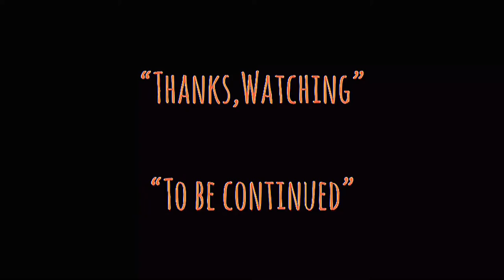| แซมมวลเอลแนะนำหนัง | สองคนสองคม | INFERNAL AFFAIRS-2002 | 無間道 | Samuel Action MAN TH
-แสบ
-sabsamuel
-sabsamuelkhamphiman

สองคนสองคม (Infernal Affairs)
สองคน สองคม (จีน: 無間道; พินอิน: Wú Jiān Dào; อังกฤษ: Infernal Affairs) ภาพยนตร์สัญชาติฮ่องกงแนวแก๊งค์สเตอร์ แอ็คชั่น ดราม่า ทริลเลอร์ กำกับการแสดงโดย แอนดริว เลา , อลัน มัก ควบคุมการผลิตโดย หลิว เต๋อหัว นำแสดงโดย หลิว เต๋อหัว , เหลียง เฉาเหว่ย , หวง ชิวเซิน , เจิ้ง จื่อเหว่ย , เฉิน ฮุ่ยหลิน ความยาว 101 นาที ออกฉายในปี ค.ศ. 2002

สองคนสองคม
Infernal affairs.jpg
โปสเตอร์อย่างเป็นทางการ
กำกับ
แอนดริว เลา
เขียนบท
เฟลิกซ์ ชอง
ซุย ไฟมาร์ก
นักแสดงนำ
หลิว เต๋อหัว
เหลียง เฉาเหว่ย
เจิ้ง จื่อเหว่ย
หวง ชิวเซิน
ดนตรีประกอบ
ควอง หวิ่งชาน
กำกับภาพ
คริสโตเฟอร์ ดอยล์
ตัดต่อ
พี่น้องแปง
มีเดีย เอเชีย จำกัด
101 นาที
ภาษา
กวางตุ้ง
18,000,000 ล้านเหรียญฮ่องกง (HKD)
55,000,000 ล้านเหรียญฮ่องกง (HKD)
ต่อจากนี้
Infernal Affairs II